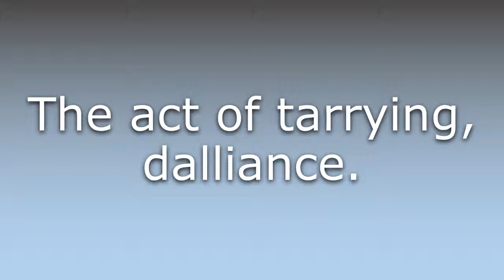What does Tarriance mean?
What does Tarriance mean in English? Learn the meaning of the word Tarriance! How to Pronounce Tarriance. Expand your vocabulary, learn words.